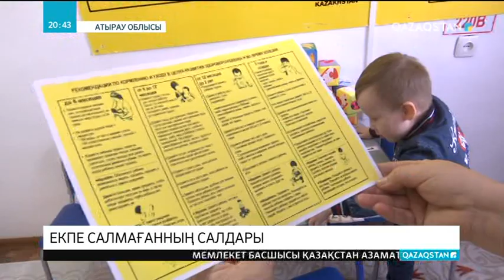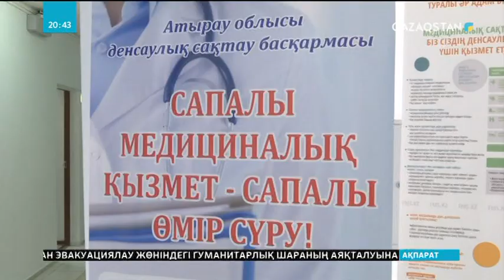Екпеден бас тартқандар қатары көбейіп жатыр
Атырауда екпе салдырмаған балалар түрлі дертке шалдығуда. Былтыр 1 жасқа толмаған екі сәби туберкулез жұқтырған. Сондай-ақ, қызылшамен ауырған бүлдіршіндер де бар. Ресми дерек бойынша, дәрілік препаратқа қарсылық танытатындардың 70 пайызы - түрлі діни ағымды ұстанушылар. Түсіндіру жұмыстарының нәтижесінде, осы уақытқа дейін 200-ге жуық адам райынан қайтқан.